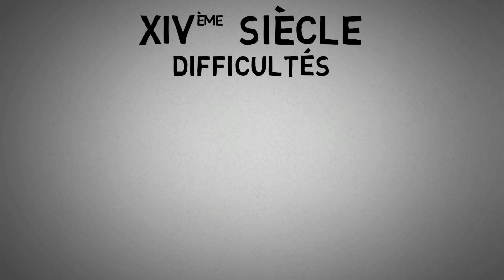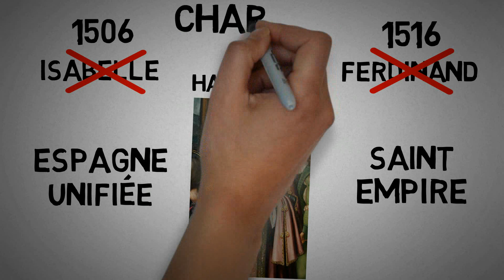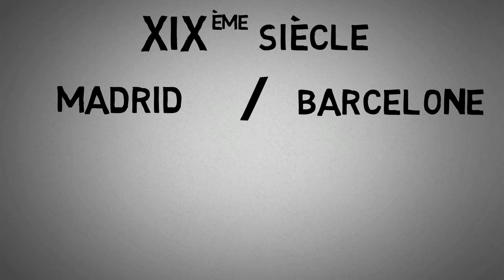L'Espagne et la Catalogne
Le 1er Octobre 2017 a eu lieu un référendum sur l’indépendance de la Catalogne. Ce scrutin a été contesté et n’a pas pu se tenir sur tout le territoire en raison de la répression des forces de l’ordre. Ce souhait d’indépendance est souvent présentée comme la volonté des Catalans les plus riches de ne plus participer à la solidarité nationale. Si l’aspect économique est important puisque la Catalogne est une des régions les plus riches d’Espagne il ne faut pas en négliger d’autres, et surtout l’histoire de ses relations avec l’Espagne depuis ses origines

Musique

M. et M-C Zimmerman, Histoire de la Catalogne, Paris, PUF, 1997
J. Nadal-Farreras (dir.), Histoire de la Catalogne, Paris, Privat, 1982

Documents (par ordre d'apparition) :
Cargas en calle Sardenya con Diputació tras el desalojo de la escuela Ramón Llull – Robert Bonet (2017)
Banderole de la CNT-FAI sur un bus à Barcelone – Mikhaïl Koltsov (1936)
La retraite wisigothique face à la cavalerie berbère – Salvador Martinez Cubells (XIXè)
Carte de l’expansion de l’empire franc – Sehmur (2007)
Statue d’Al-Mansur à Catalañazor – Islami (2010)
Carte des royaumes de taïfas en 1037 – Té y kriptonita (2016)
Entrée triomphale de Jacques Ier dans la ville de Valence – Fernando Richart Montesinos (1884)
Jacques le conquérant – Manuel Aguirre y Monsalbe (1885)
Bataille du Golfe de Naples – Ramon Tusquets i Maignon (1885)
Bernard Tolomei et la maladie à Sienne – Giuseppe Maria Crespi (1735)
Jean II d’Aragon – Manuel Rodriguez (1797)
Vue de la cité de Barcelone - Francesco Valesio (1579)
Isabelle de Castille - ? (XVè siècle)
Ferdinand II d’Aragon – Michael Sittow (XVè siècle)
Charles Quint – Marco Cardisco (1519)
Portrait de Charles II - ? (XVIIè siècle)
Portrait de Philippe V d’Espagne - ? (1700)
Libération de Barcelone en 1706 – H. Vale (1713)
Vue de Barcelone depuis l’Est – Mariano Ramon Sanchez (1787)
« Sucesos de Barcelona » - Tomas Padro Peret (1869)
José de Caralt y Sala – El mundo grafico (1918)
Manifestation pendant la semaine tragique - ? (1909)
Allégorie de la République espagnole – Teodoro Andreu (1931)
Cardinal Segura – L’Illustration (1939)
Franco - ? (1930)
Soldats nationalistes escortant des prisonniers républicains - ? (1939)
Franco – Siete dias illutrados (1969)
Franco - ? (1975)
Manifestation des indépendantistes catalans – Joseph Renalias (2012)